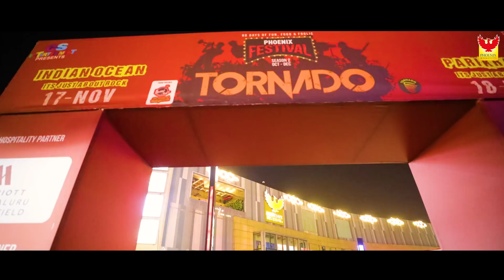Indian Ocean & Parikrama Live at Phoenix Marketcity Bangalore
Looking back to the weekend of stellar performances!  It all started with Indian Ocean and Parikrama performing LIVE at Phoenix Marketcity Bangalore.
The evening was all things mesmerising. Here's a glimpse of the amazing night.